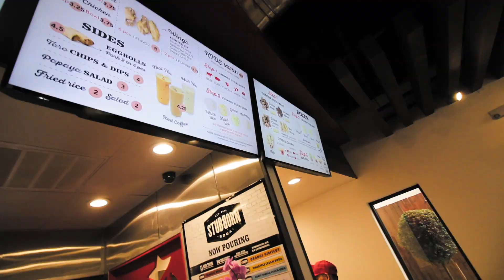MINI.VLOG 003 - ROOSTAR VIETNAMESE GRILL SOFT OPEN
Be sure to check out Roostar Vietnamese Grill expected official opening date is Monday, May 1, 2017! Located just at Chimney Rock and Richmond!